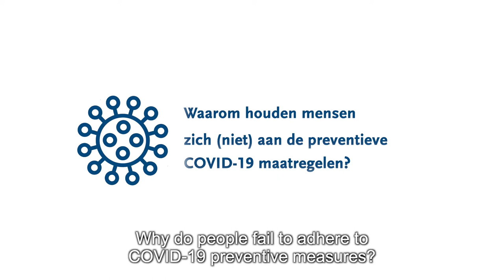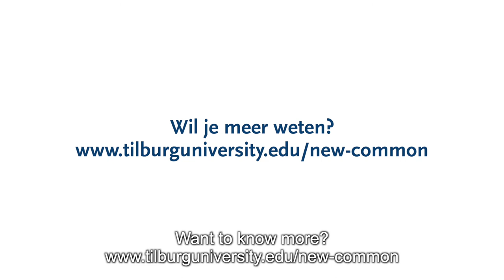Ruben Vromans: Waarom houden mensen zich (niet) aan de COVID-19 maatregelen? - Tilburg University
De COVID-19-pandemie vereist drastische maatregelen om een onbeheersbare verspreiding van het virus te voorkomen. We weten echter niet goed hoe mensen op dergelijke maatregelen reageren. Dit project bestudeert de impact van factoren die verband houden met risicoperceptie en mediagebruik op de naleving van preventieve maatregelen. We identificeren clusters van de Nederlandse bevolking die bijzonder risico lopen op niet-naleving, hetgeen essentieel is voor het bedenken van adequate, op maat gesneden communicatiestrategieën voor deze en toekomstige pandemische gezondheidscrises.

The COVID-19 pandemic calls for drastic measures to prevent an unmanageable spread of the virus, yet we lack knowledge of how people respond to such measures. This project studies the impact of factors related to risk perceptions and media use on adherence to preventive measures over time. We identify clusters of the Dutch population particularly at risk for non-adherence, which is essential for devising adequate and possibly tailored communication strategies both for this and future pandemic health crises.